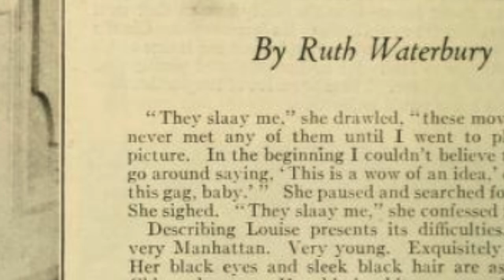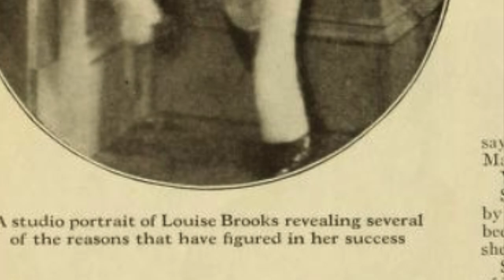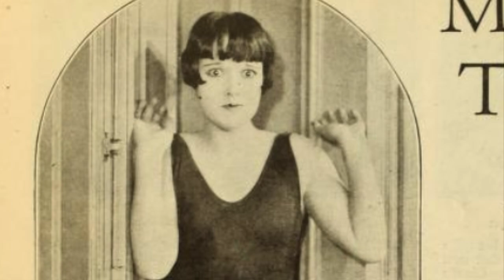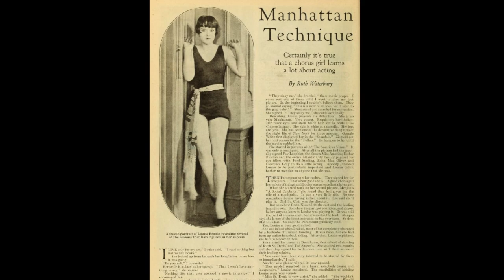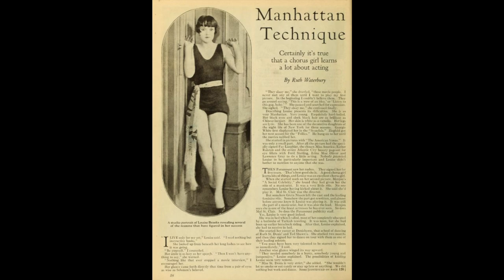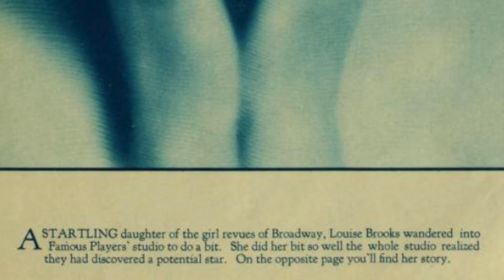"Manhattan Technique" (Photoplay, April 1926)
Here's a little article I found in Photoplay magazine about Louise Brooks early on in her film career.